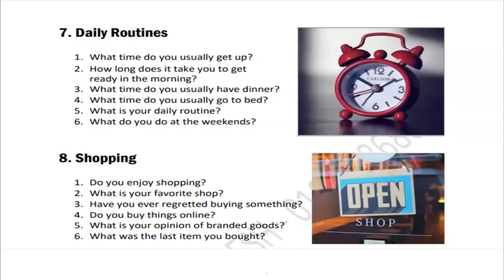speaking english practice | Basic English Conversation Practice part-04